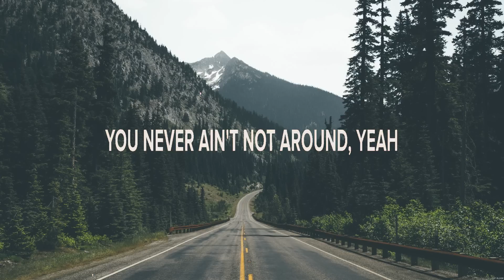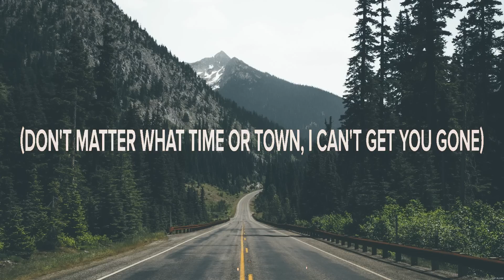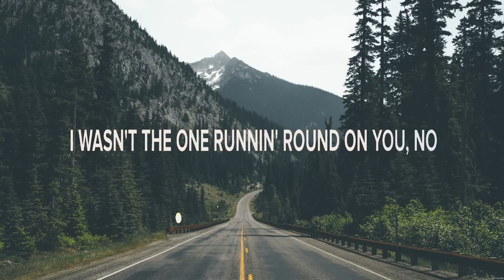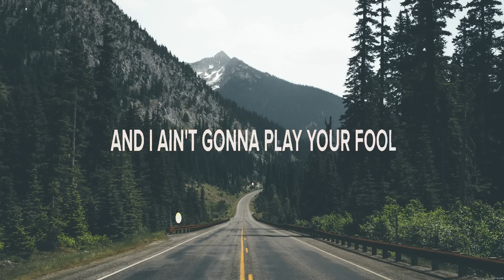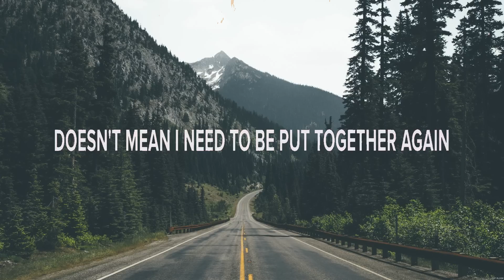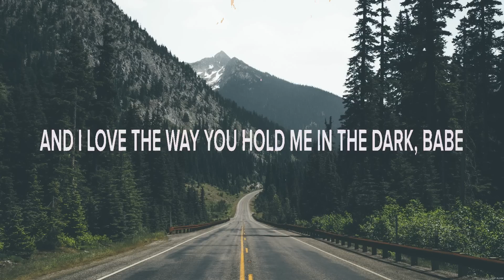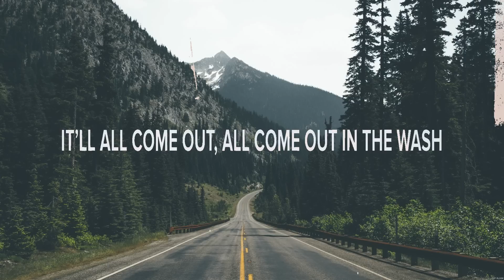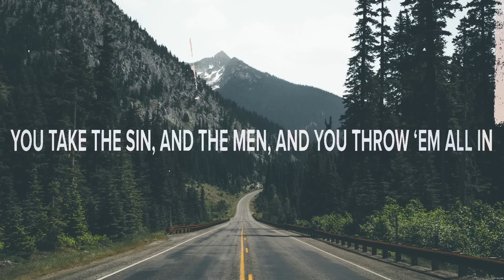Morgan Wallen - You Proof (Lyrics) Leavin' to Me, love me like a girl, It All Comes Out in the Wash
1. Morgan Wallen - You Proof
2. Kameron Marlowe - Leavin' to Me
3. Kelsea Ballerini - love me like a girl
4. Miranda Lambert - It All Comes Out in the Wash